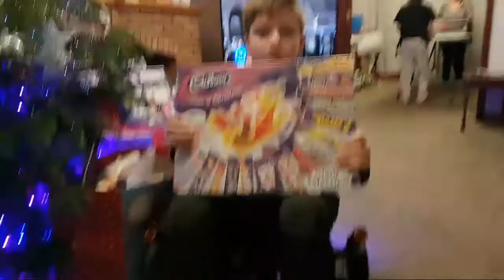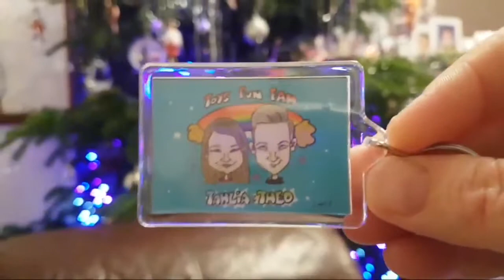Catch Up With Toys Fun Fam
Hi guys. Let's chat and catch up with what you have been up to.